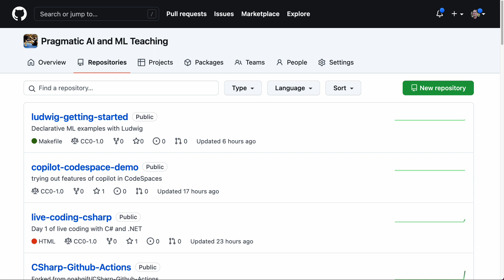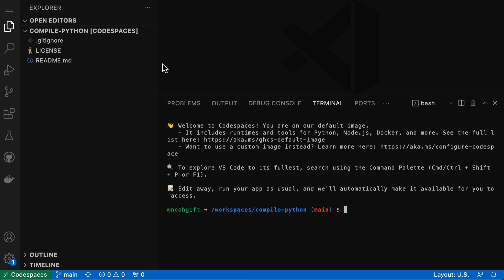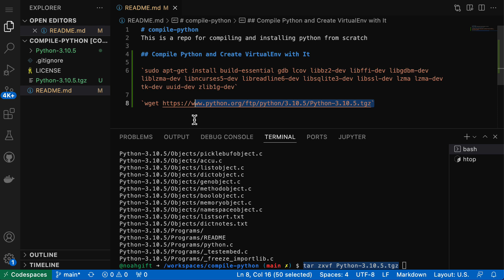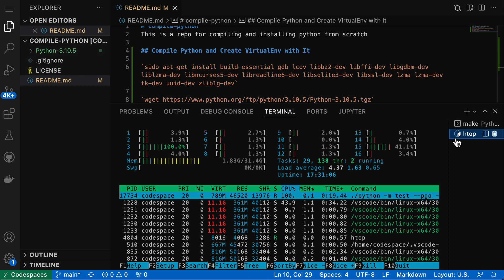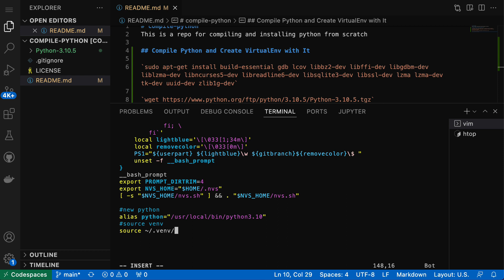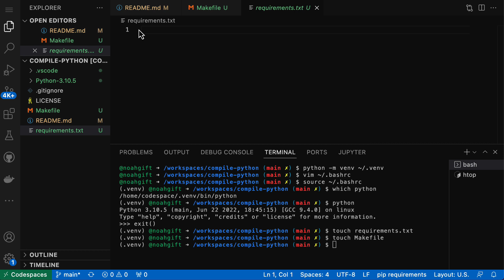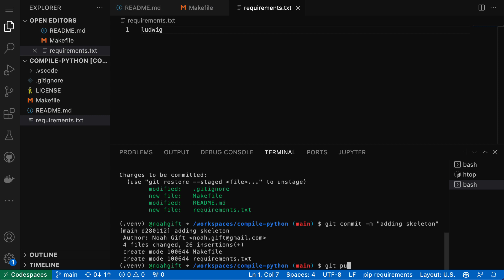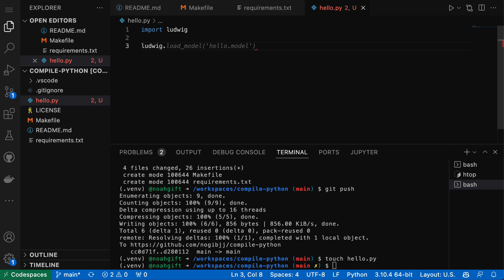Compiling Python from scratch with Github Codespaces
Learn to install Python from scratch with Github Codespaces.  Also learn to use Github Copilot with Ludwig.
00:00 Intro
01:09 Create new Github Repository
01:58 Create new Github Codespace with 16 cores
02:62 Configure Visual Studio Code Dark Theme
03:47 apt-get update and apt-get install python development tools
04:32 Using htop to monitor multi-core load
05:13 downloading python from
05:45 Installing python from source
06:40 ./configure --enable-optimizations
07:28 Compiling python with multi-core flag make -j 16
09:24 Finishing install with sudo make altinstall
10:07 Replacing system python by using the newly installed python with ~/.bashrc alias
11:07 Creating virtualenv and sourcing it inside of ~/.bashrc
12:22 Create project scaffold with requirements.txt and Makefile
12:00 Installing ludwig with make install command
13:53 Install Github Copilot
14:29 Commit code and setup Github Actions
17:41 Test out Github Copilot auto-complete with "ludwig"

AWS Certified Solutions Architect - Professional (SAP-C01) Cert Prep: 1 Design for Organizational Complexity: